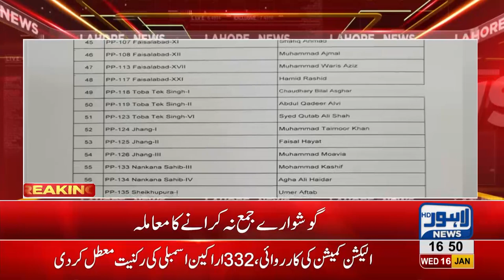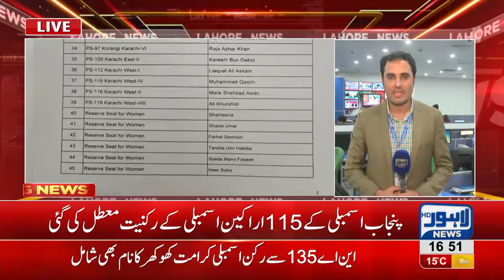ECP suspends membership of 332 parliamentarians